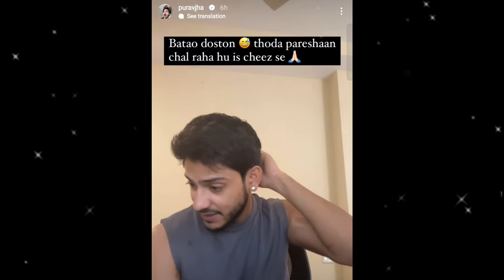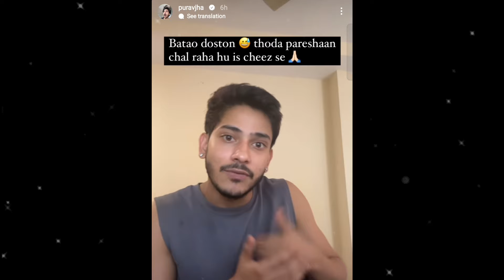AJAZ KHAN Again Angry 😡Reply To HARSH BENIWAL| Purav Jha Request, Joginder, Thugesh, Ajaz Khan